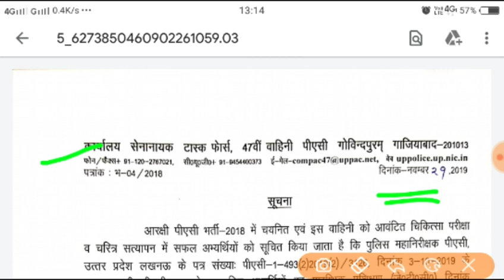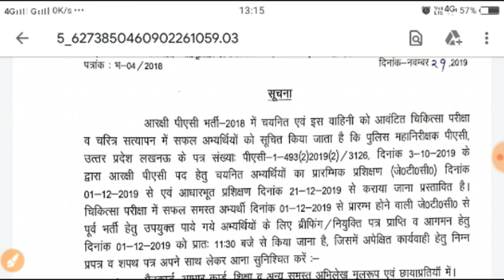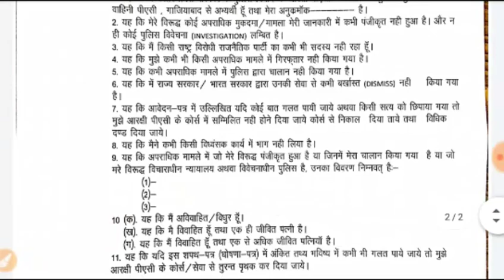Up pac jtc latest news today up pac joining letter up pac jtc latest news today up pac jtc latest ne